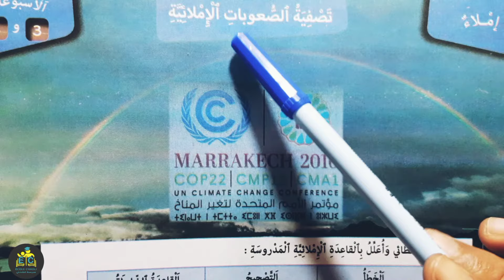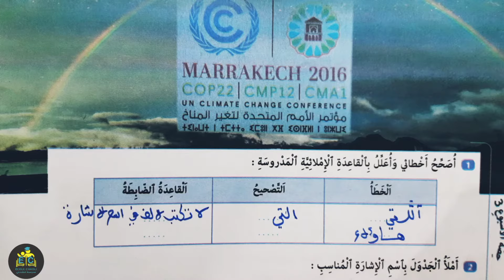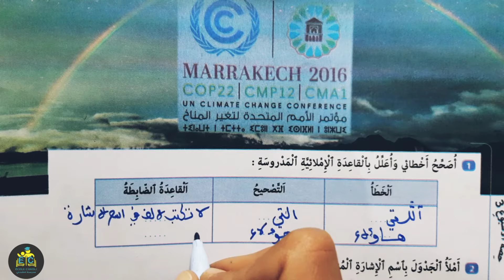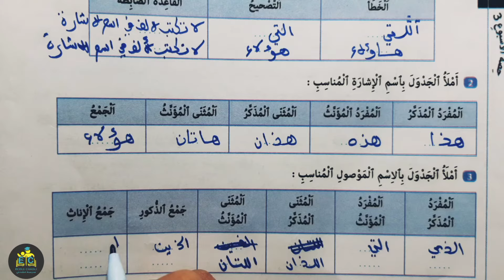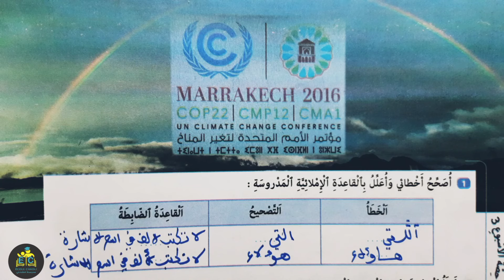كتابي في اللغة العربية للسنة السادسة الابتدائية الصفحة 150 الطبعة الجديدة 2022